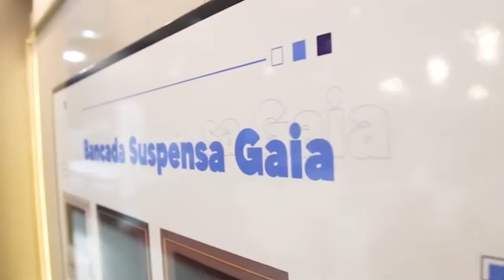Corporativo | Feira de Móveis - MovelCon 2022 | Limão Doce Eventos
Praça Tancredo Neves, 22 – Centro - Vitória da Conquista – Bahia

Imperial Grand Hall
Rodovia BA 265, em frente ao Condomínio Alphaville - Vitória da Conquista – Bahia